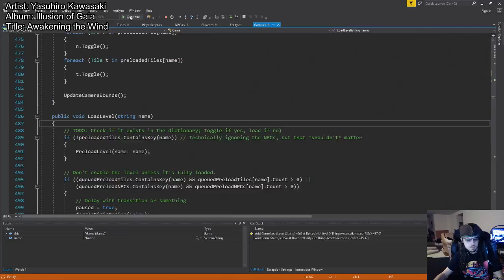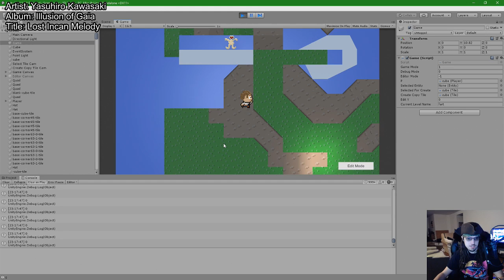[Unity] Loading NPCs from a file!